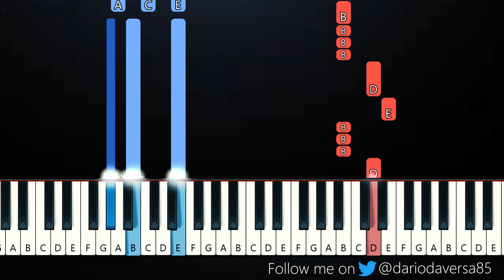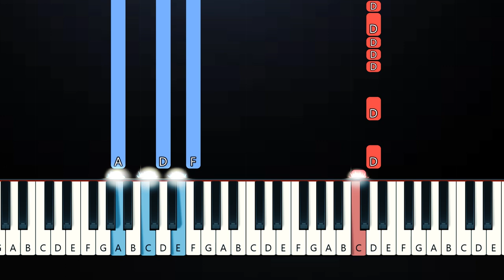Lana Del Rey - Doin' Time - TikTok Remix! (Piano Tutorial)